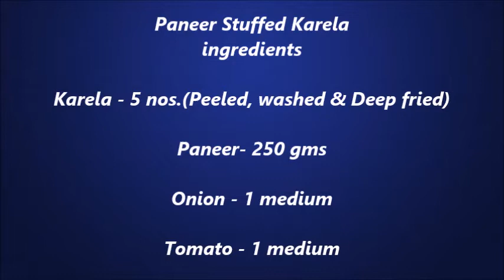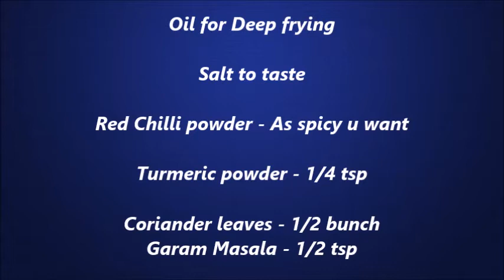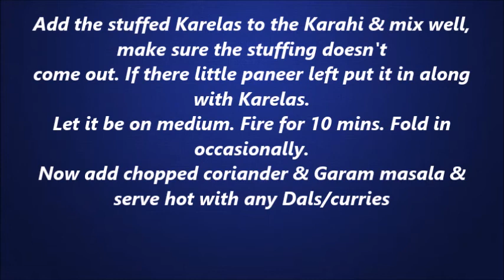How to Make Paneer Stuffed Karela Easy Recipe - TheQLGConsultants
If you are looking for a quick and easy meal to prepare for your family, Paneer Stuffed Karela is one that you should consider trying. Although it may sound complicated to prepare, this mildly flavored dish of karela has a lot of health benefits. Here's how you can prepare it.